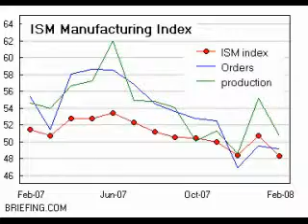Looking Ahead: ISM Index Preview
The manufacturing survey is slated for its eighth decline in the last nine months.